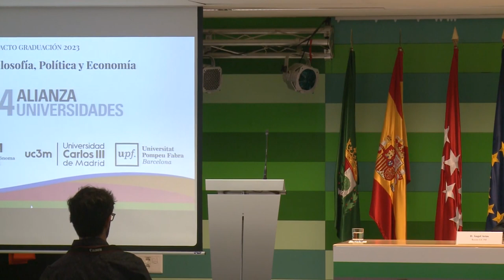Acte de graduació del grau interuniversitari en Filosofia, Política i Economia de l'Aliança A4U